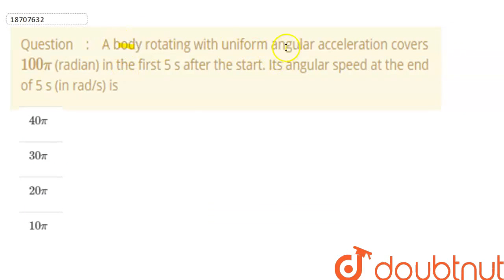A body rotating with uniform angular acceleration covers 100 pi (radian) in the first 5 s after ...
A body rotating with uniform angular acceleration covers 100 pi (radian) in the first 5 s after the start. Its angular speed at the end of 5 s (in rad/s) is
Class: 11
Subject: PHYSICS
Chapter: ROTATION
Board:IIT JEE

👉 Have Any Query? Ask Us.